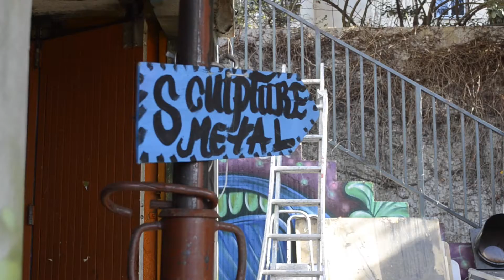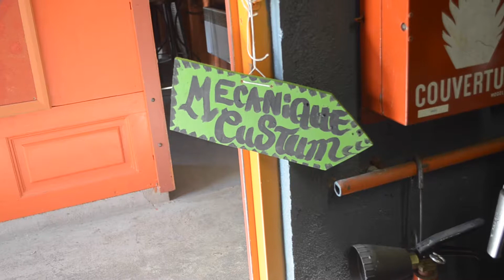GARE EXPÉRIMENTALE - PARIS 19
Vidéo réalisée au cours de la porte ouverte de la Gare XP les 25 et 26 mars 2017.